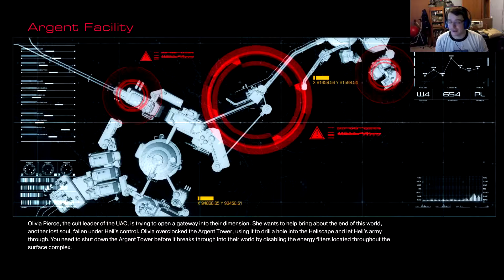DOOM pt. 4 (Super Shotgun Time!)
Olivia Pierce evades my chase. I piss off Hayden. I also find my long lost friend!